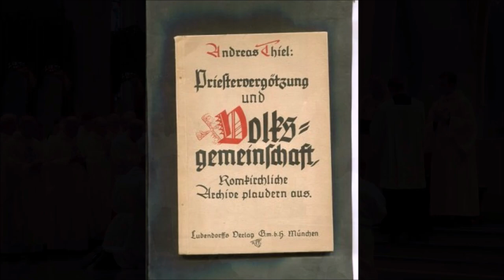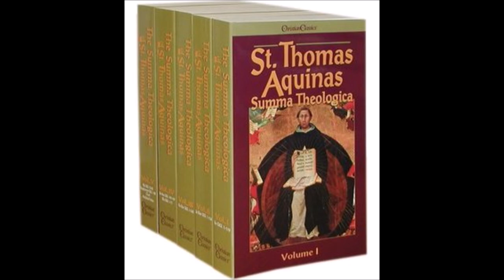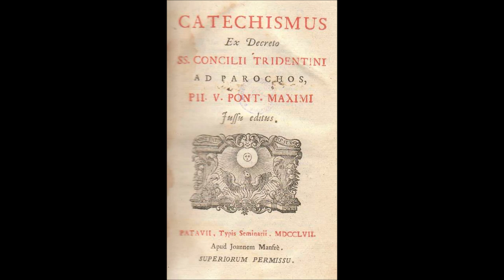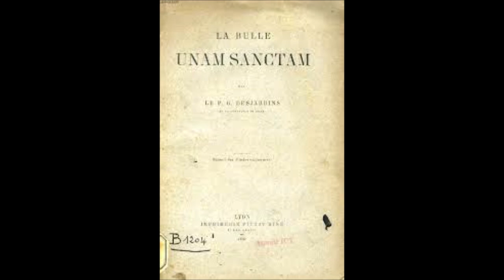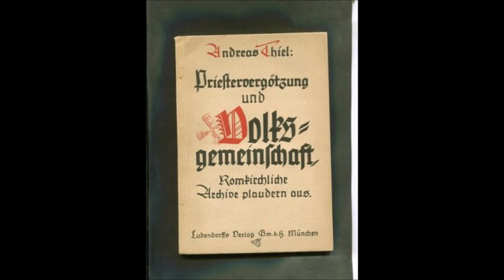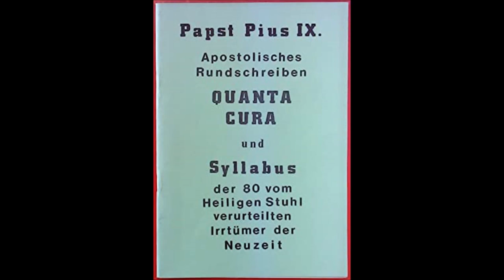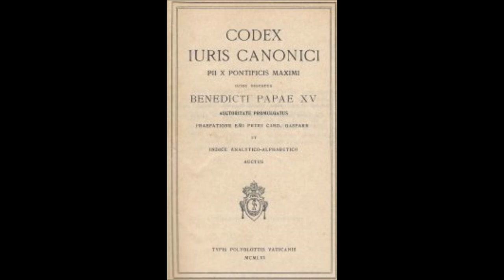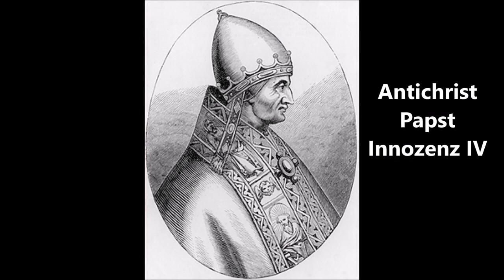Priester-Vergötzung und Volksgemeinschaft: romkirchliche Archive plaudern aus # 8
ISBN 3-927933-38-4